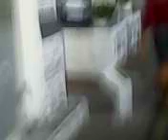Wellesley Dirigindo.Ley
Wellesley Barros(Pai), Wellesley Pessoa Barros(Filho) & Mary Jane Pessoa Barros(Filha). Saímos nesse domingo parao Shop Via Sul na Aldeota. 06 novembro de2011. Muita alegria. Foram para o parque do Via Sul.